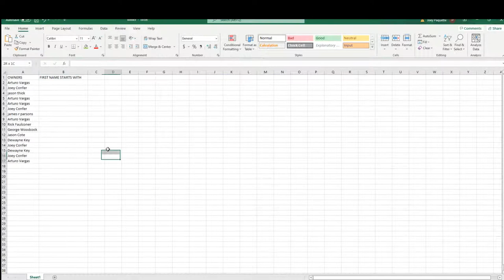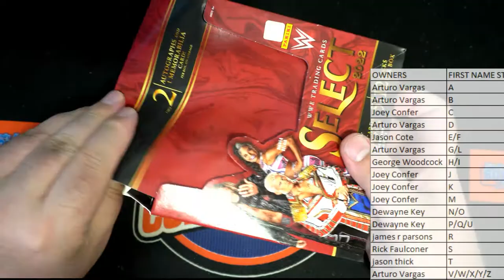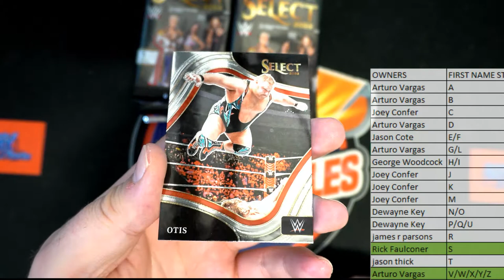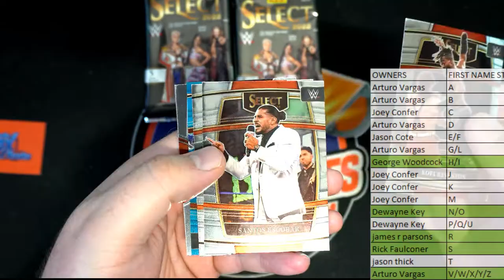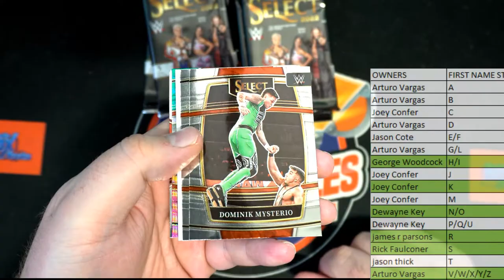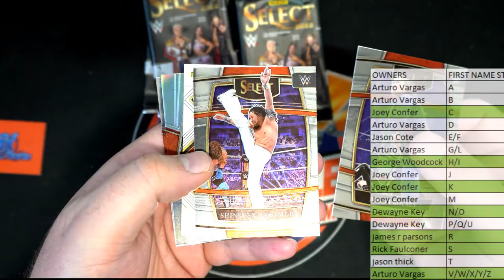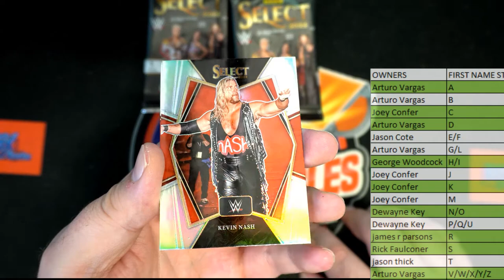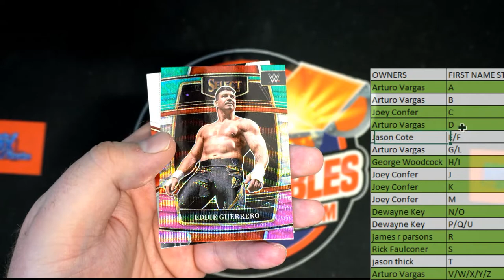2022 Panini Select WWE Hobby ID 22SELECTWWE111